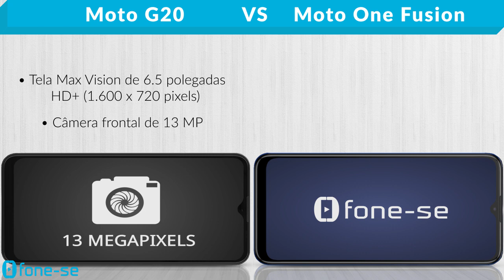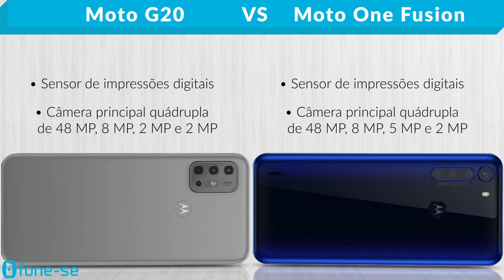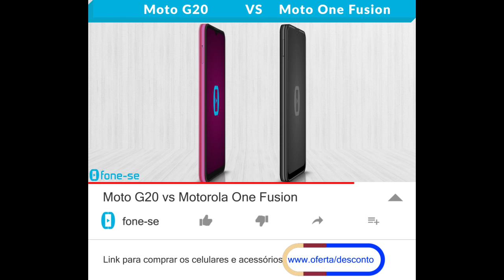Moto G20 vs Motorola One Fusion (Comparativo)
Rosão e Azulão no comparativo entre a ficha técnica do Moto G20 e do Motorola One Fusion, além de uma comparação de tamanho exclusiva (3D), e muito mais.

Links para comprar:

(Moto G20)

(Moto One Fusion)

Pergunta:
Qual acessório é indispensável para o seu celular? Por quê?